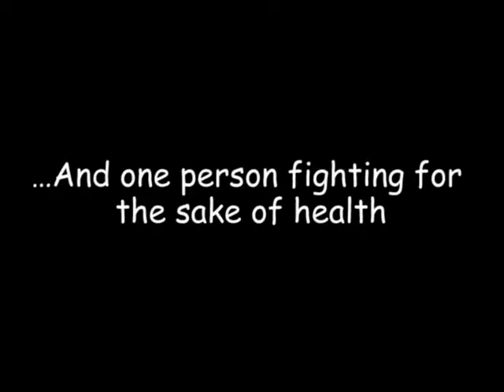Submission from Dr Criscuolo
Fighting against bad habits...

Canadian Obesity Network Student and New Professional Video Contest Submission